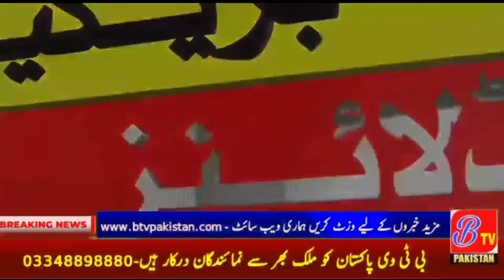Jacobabad Police have rescued a 40-year-old man who was abducted 03 days ago from BTV NEWS